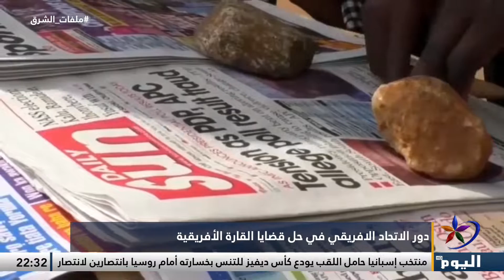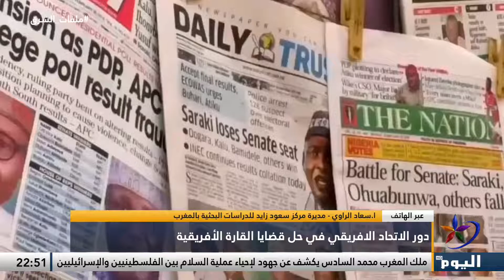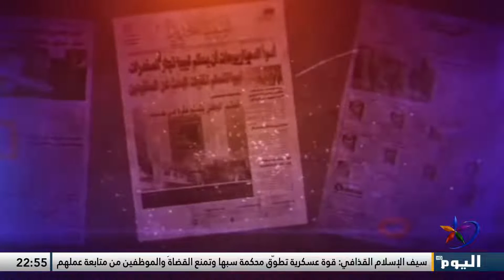دور الاتحاد الافريقي في حل قضايا القارة الأفريقية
تابعوا قناة اليوم على التردد:
 12687_27500 (H) _NILESAT